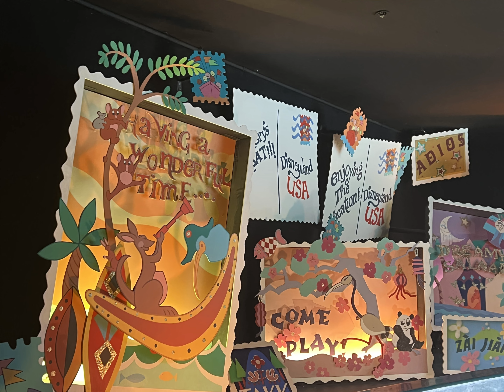Miles and Ross visit Disneyland for the first time, February, 2024